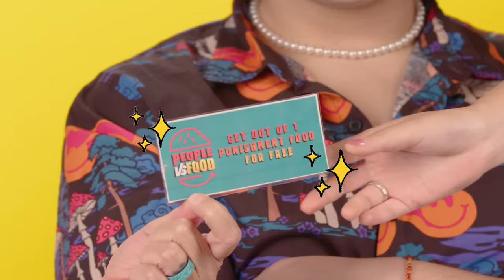Try Not To Eat - Futurama (Slurm, Popplers, Bachelor Chow) | People Vs. Food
We traveled to the year 3000 to grab some of the future's best food from Futurama to challenge our reactors in this Try Not To Eat Challenge!

Featuring:
Jaime

Production Assistant - Baskin Betsworth

0:00 Intro
0:36 Popplers
2:03 Mammoth Wurst
3:35 Bachelor Chow & Slurm
5:43 Panucci's Pizza
7:31 Buggalo BBQ
8:46 Reward Clip
10:08 Punishment Clip
10:47 Reward and Punishment Food
11:37 Outro